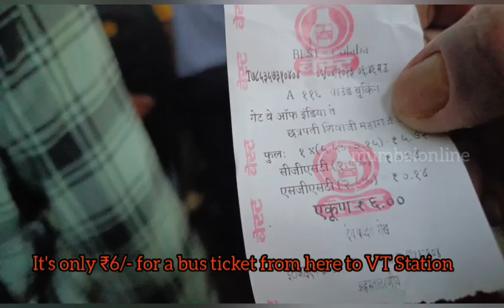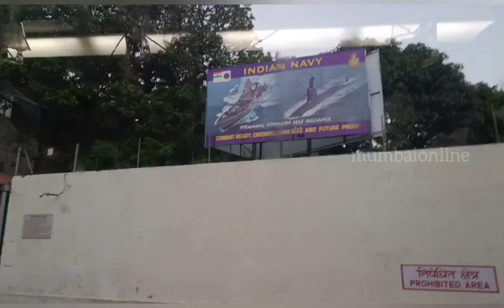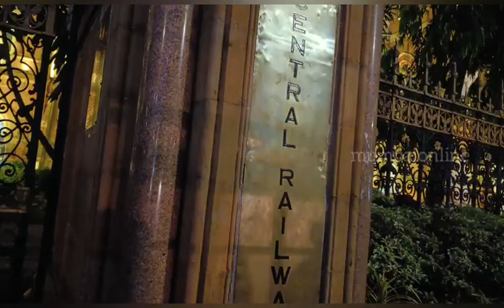Mumbai Darshan at Night Part 3 {} English - Hindi - Malayalam Vlog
In this vlog, We travelled from Gateway of India to Chatrapati Shivaji Terminus Railway station (VT Station) to share with you the best of Mumbai street views at night. CST Railway station terminus is recognised by UNESCO as a world heritage site.
My fb pages : Jpeesonline / jponservice